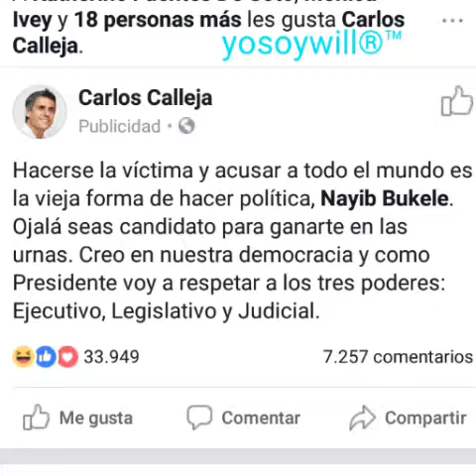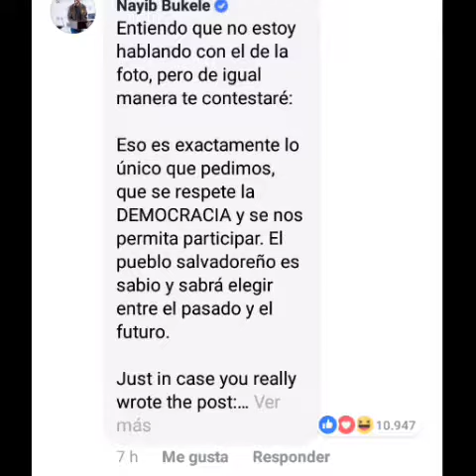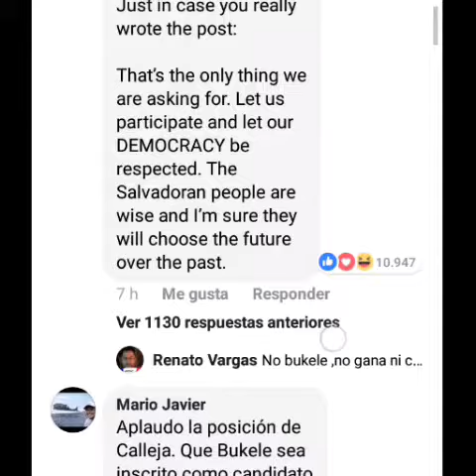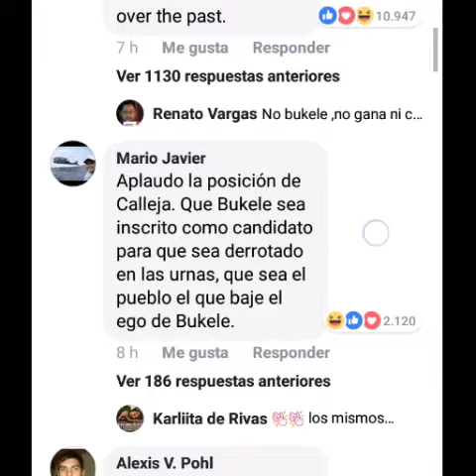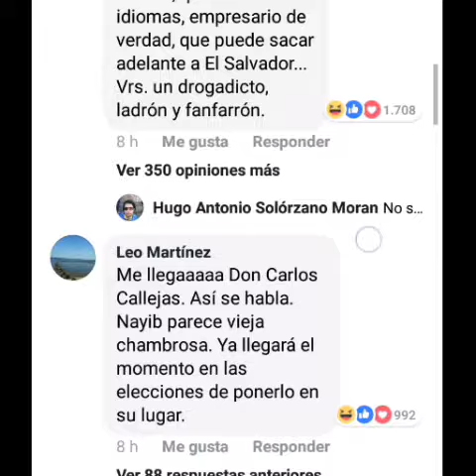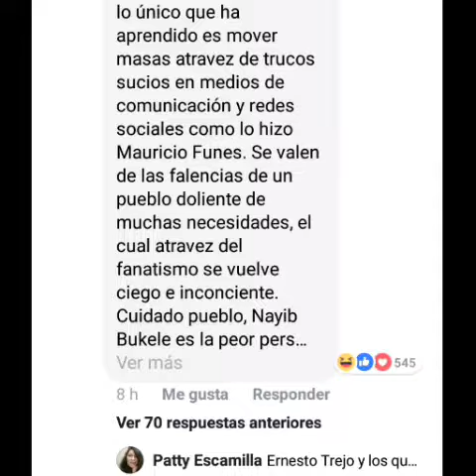Carlos calleja reta a nayit bukele